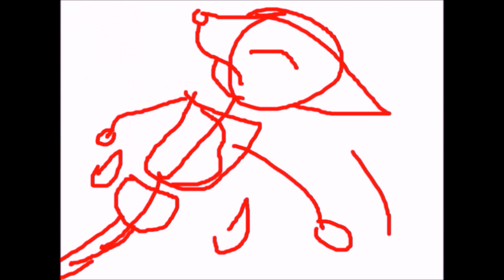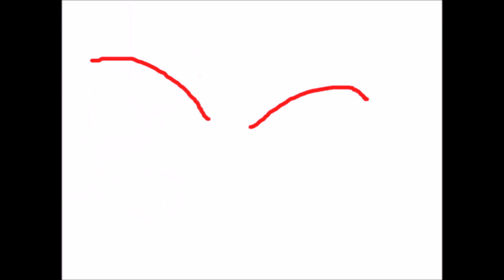Loose control animation working on it part 13, i finally got another part sorry theres not much in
yessssssssssssssssssssss, finally got some of it done, sorry if it took so long, i was sooooooooooooo occupied. anyway enjoy.